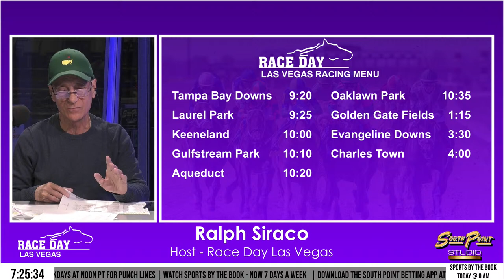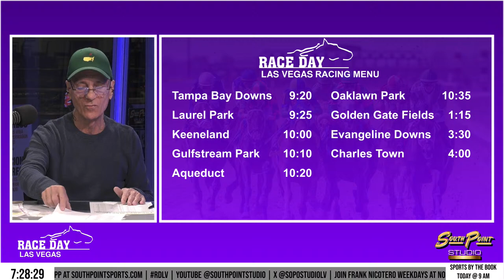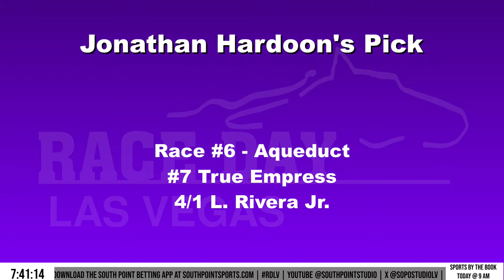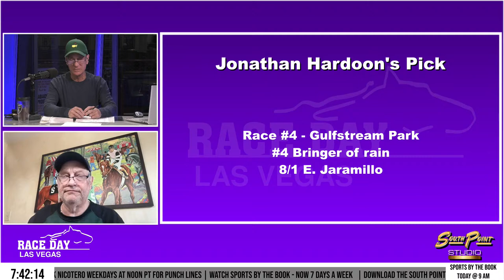Race Day Las Vegas Ep. 94